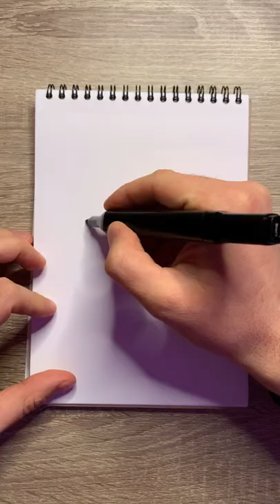Рисуем Макс Барских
Рисуем знаменитость.
Смотри до конца.
Больше видео у меня в TikTok